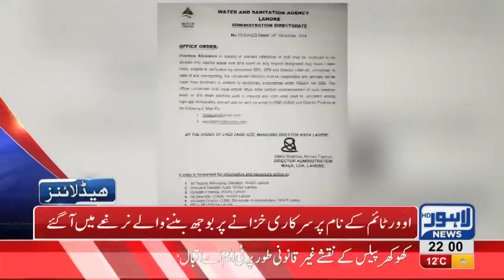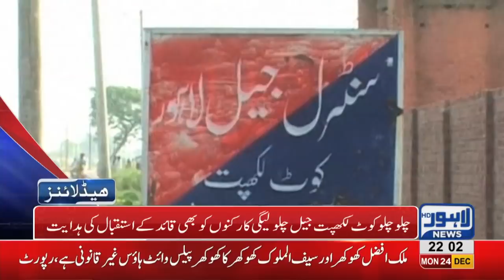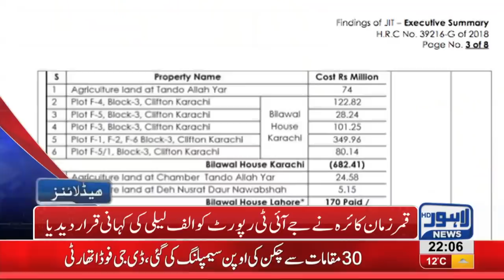10 PM Headlines Lahore News HD – 24th December 2018